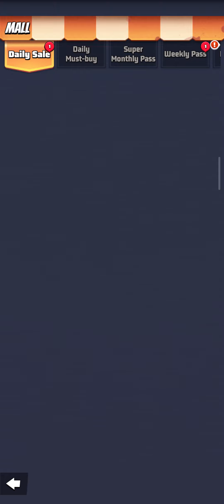Last war:Survival game | Radar activity at headquarters level 7 | Radar activity at radar level 6